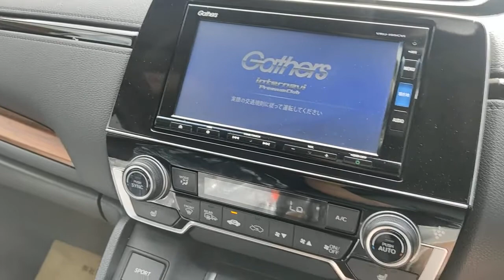2019 Honda CR-V (1)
Japan Auto Auction 2022
2019 Honda CR-V